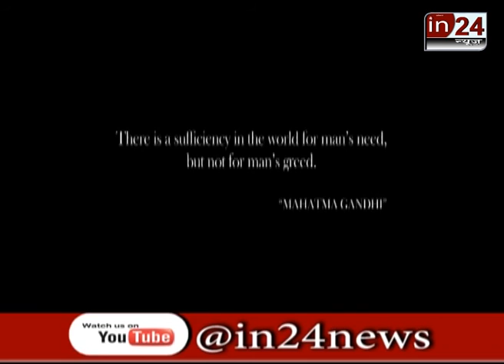Petrol keemat par bol mumbai bol in24news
भांडुप से बोल मुंबई बोल
सड़कों पर उतर कर कांग्रेस का विरोध प्रदर्शन
पेट्रोल और डीजल की बढ़ी कीमतों का विरोध
मोदी सरकार पर कांग्रेस का जुबानी हमला
पेट्रोल डीजल की कीमतों में बेतहाशा वृद्धि
आखिर कब कम होगी पेट्रोल की कीमत
आखिर कब मिलेगी बढ़ती कीमतों से निजात
डीजल की कीमतों में भी लगातार इजाफा
मुंबई कांग्रेस के परचम तले विरोध प्रदर्शन
एलबीएस रोड के सभी पेट्रोलपंपो पर विरोध
मुंबई उपनगर में कांग्रेस का हल्लाबोल
कांग्रेस का जागो मुंबई जागो आंदोलंन
कांग्रेस का आरोप
आयत पेट्रोल की कीमत प्रति लीटर 29.50 रुपये
पेट्रोल पंप पर 79.73 रुपये प्रति लीटर क्यों?
पेट्रोल जीएसटी के दायरे में क्यों नहीं?
डीजल भी जीएसटी के दायरे में क्यों नहीं?
बैलगाड़ी पर कांग्रेस ने निकाला मोर्चा